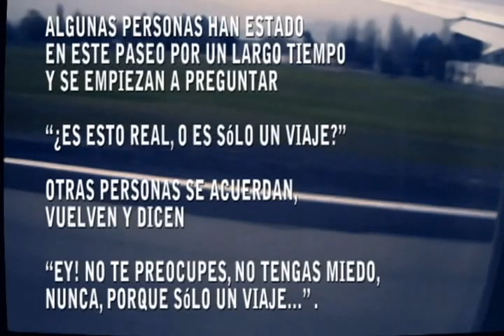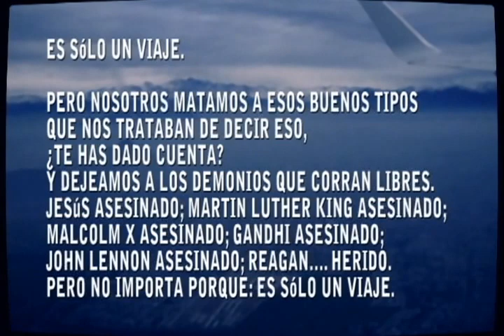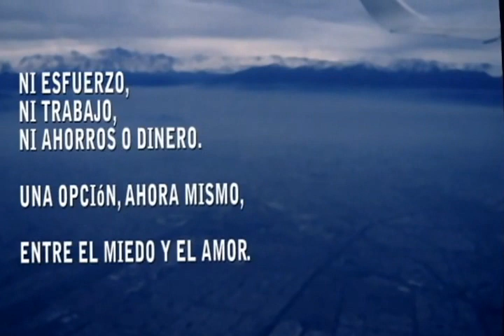sólo un viaje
es sólo un viaje